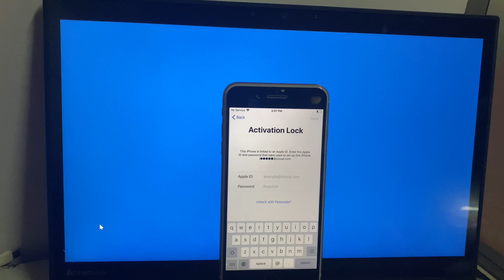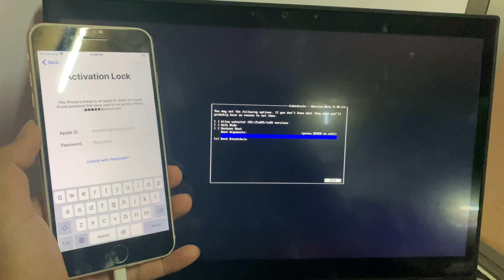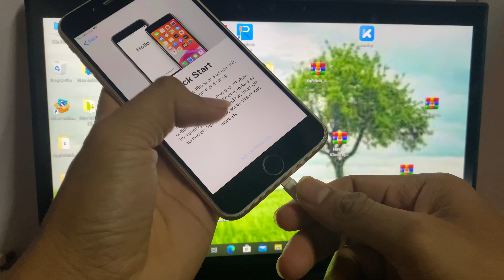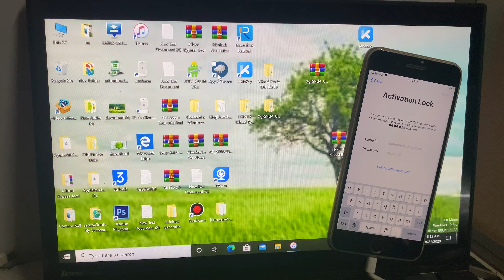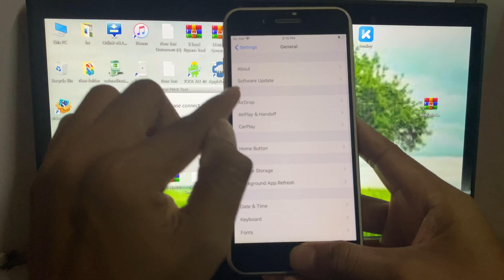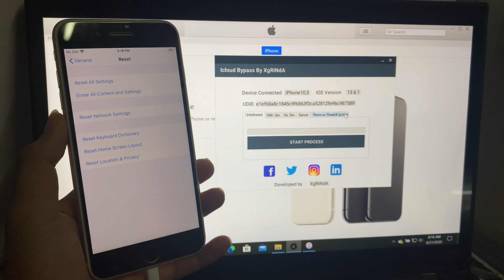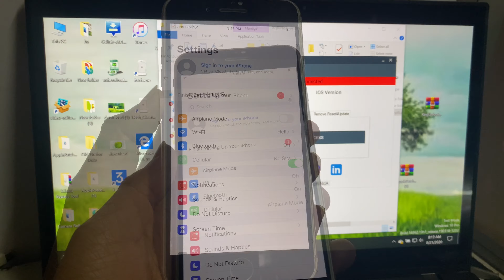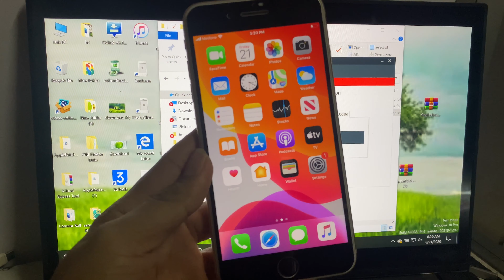Free Bypass iCloud with Signal Untethered auto block Update OTA - Erase all data & settings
Support:  iPhone 6 to X and iPad Pro, iPad Pro 10.5, iPad mini 3, iPad mini 4, iPad Air 2, iPad Air, iPad 2017, iPad 2018. iOS 12.3 -  to 13.6.1